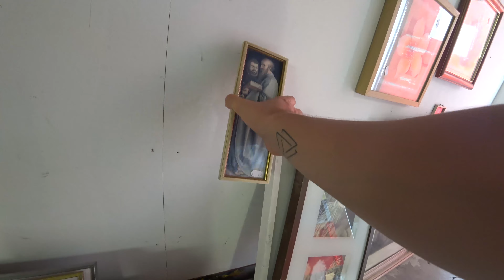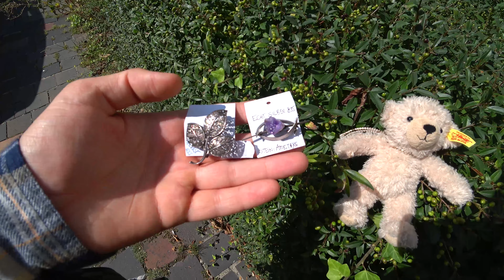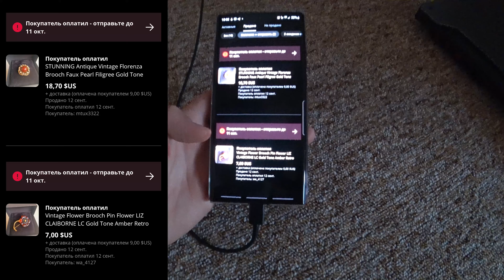Барахолка Германии 2022 | ДОРОГОЙ Медведь Steiff | торговля на Ebay, антиквариат и винтажные вещи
В свободное время я занимаюсь перепродажей вещей на Ebay ювелирные изделия, антиквариат, винтажные вещи и много чего другого, в этом видео я покажу сколько можно на этом заработать и как я это делаю.